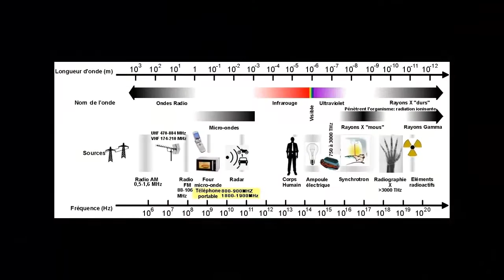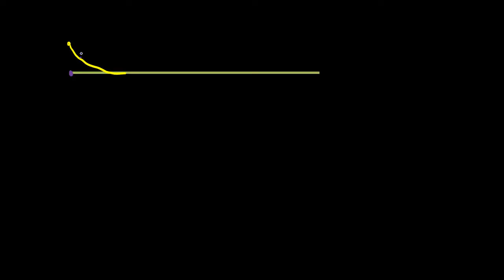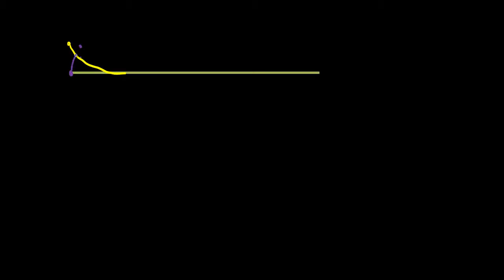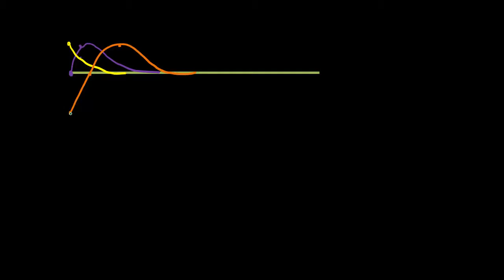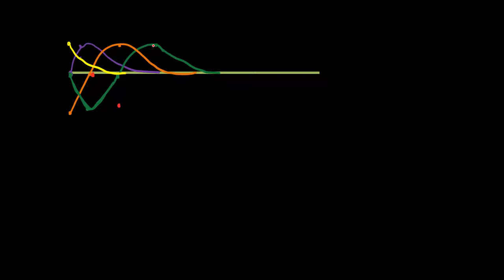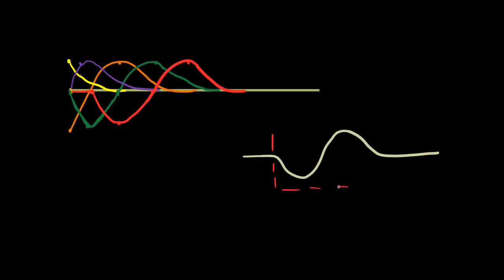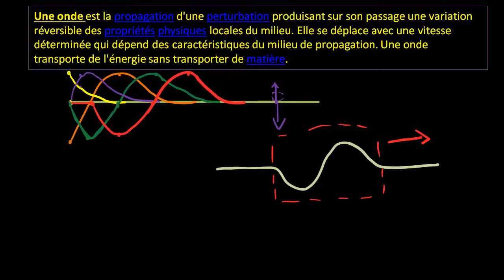Introduction à la notion d'onde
Introduction aux ondes transversales et longitudinales